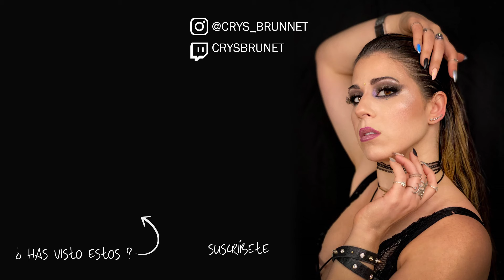TUTORIAL maquillaje Doble eyeliner + glitter en TONOS NEUTROS para evento, boda o comunión!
Camiseta: Shein
Pendientes: Shein

📲𝕄á𝕤 𝕕𝕖 𝕞í 𝕖𝕟…

-Amiiyok
30% dto código CRYS

📸𝕄𝕚 𝕜𝕚𝕥 𝕕𝕖 𝕘𝕣𝕒𝕓𝕒𝕔𝕚ó𝕟

Mis luces (aro)
Luces laterales